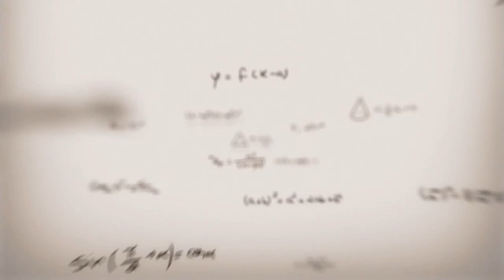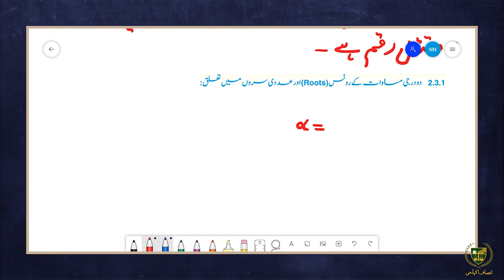10th math UM|| Chapter 2 || Lecture 2. 21|| دو درجی مساوات کے روٹس اور عددی سر